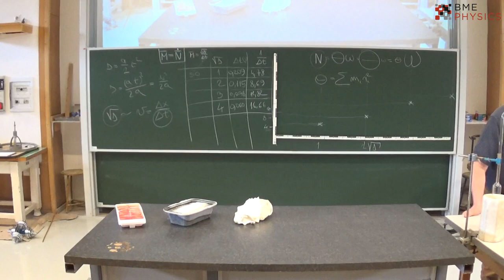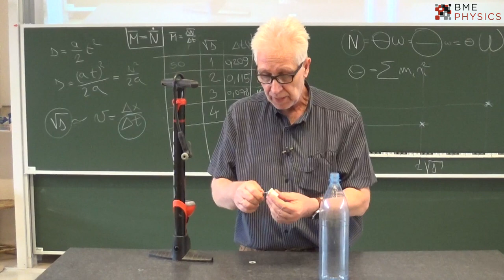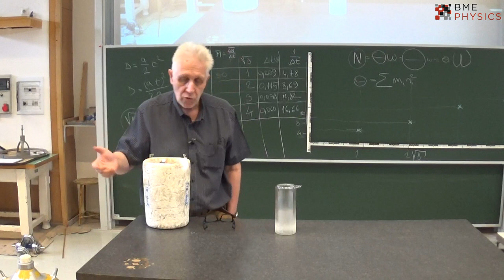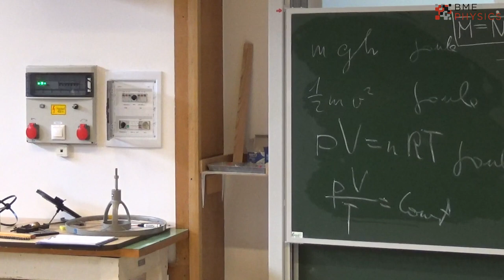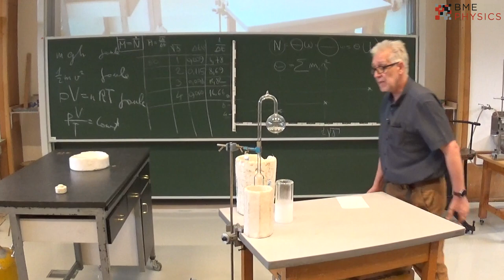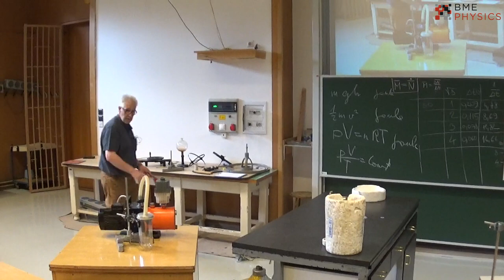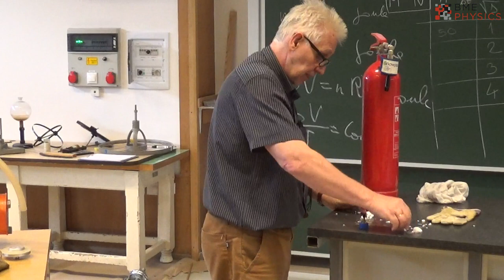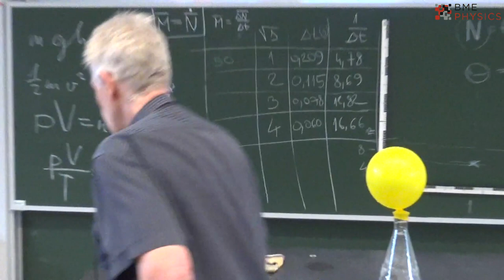Hiánypótló Gatyábarázó Fizikai Kísérletek II. Hőtan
A bemutatott kísérletek:
- jégvágás,
- jég olvadása édes és sós vízben,
- felfőkészítés,
- cseppfolyós nitrogén bemutatása,
- cseppfolyós nitrogén rakéta,
- cseppfolyós nitrogén szökőkút,
- cseppfolyós nitrogénnel hűtött léggömb,
- kriofor,
- cseppfolyós nitrogén megfagyasztása,
- széndioxid szublimáiója,
- szárazjég olvasztása